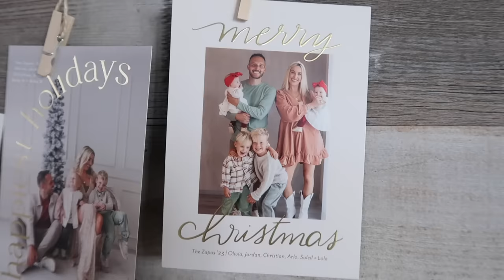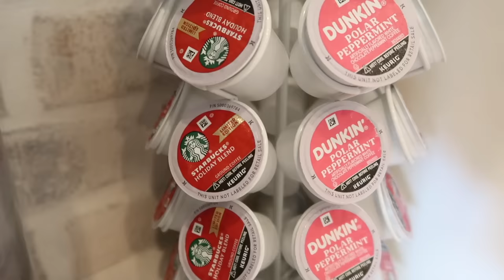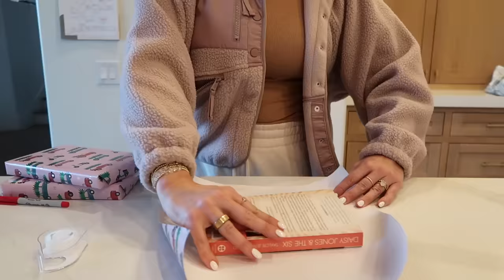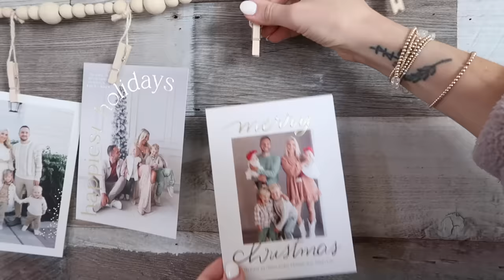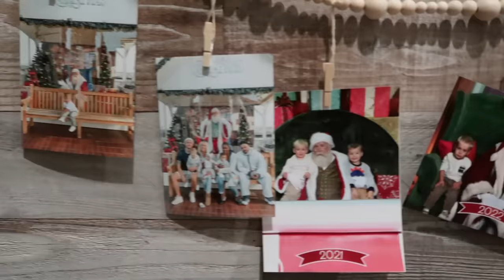CHRISTMAS DECORATE WITH ME + KIDS GIFT IDEAS! 2023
- ITEMS MENTIONED -
Hot Wheels Set of 8
Barbie Hot Wheels Car
Pokemon Card Set
Mario Kart Racer Car
Surf Key Doll
Mario Figure
Princess Peach Figure
Ninja Turtle Figure
Pop It Go game
Cream and Faux Fur Stocking

⇨ Zapo Chats on Instagram!

 / zapochats

- Save $10 you sign up for Poshmark with code OLIVIAZAPO

Hi, I'm Liv! I'm an Ohio girl living in a California world with my two sons, two dogs and husband. I make videos on motherhood, fashion, beauty, lifestyle, and overall health and wellness. Some of my favorite videos to make (that you'll see a lot!) are motherhood videos, clothing and home decor haul videos, family vlogs, try on videos and product reviews, and style/beauty favorites. I LOVE to shop, socialize, hang out at the beach, and focus on raising my boys to be good men. I pride myself on being an optimistic person and believe life is too short to be anything other than your happiest self. Welcome! ♡